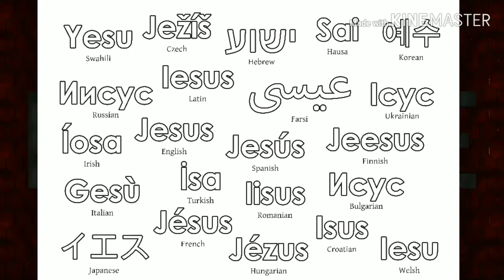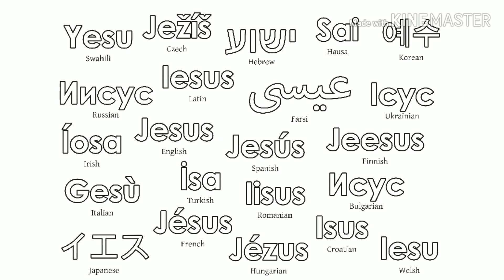JESUS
There's Power in the name of JESUS!
This video is Chris Tomlin singing JESUS' name repeatedly. “JESUS” is derived from the Hebrew name “Jeshua” or “Yeshuwa.” The name “JESUS” is not a magic word given to Christians as a means of bringing trivial or ungodly matters to fruition. When we use His name in power and miracles happen, He is glorified, not us. Christians are instructed to call on JESUS’ name for protection, comfort and in order to serve others. It is powerful because of JESUS CHRIST, the person, GOD incarnate, who made a way for our salvation, according to the Word of GOD.

“Repent and be baptized, every one of you, in the name of JESUS CHRIST for the forgiveness of your sins. And you will receive the gift of the Holy Spirit.” (Acts 2:38)

PLAY THIS FOR YOUR LOVED ONES
(Feel free to put it on loop)

Get FREE Downloads, T-Shirts, Hoodies, Posters, Signed CDs, Coffee Mugs & More
(All purchases go to help us continue bringing New Music)

RAPPERS - DANCERS - SPEAKERS!

☆☆LIL MIKE + FUNNYBONE☆☆
Music Online Everywhere!
(Links Below)